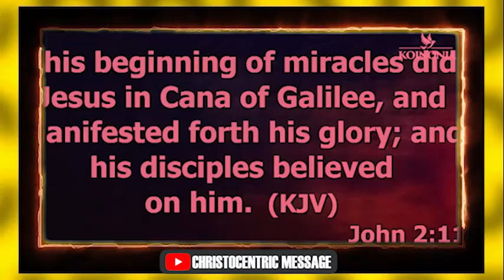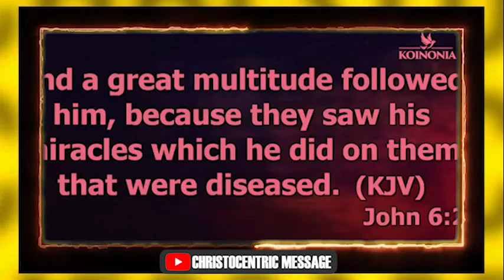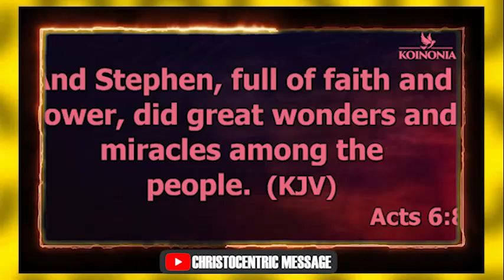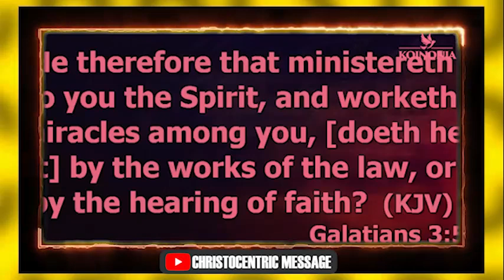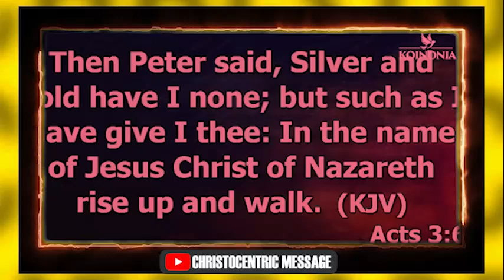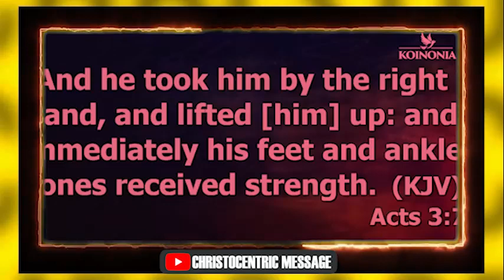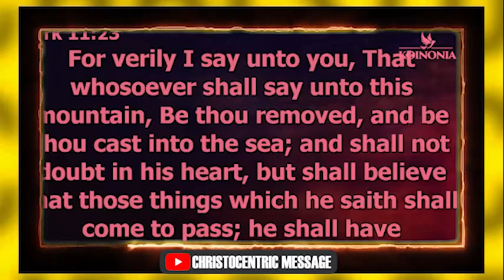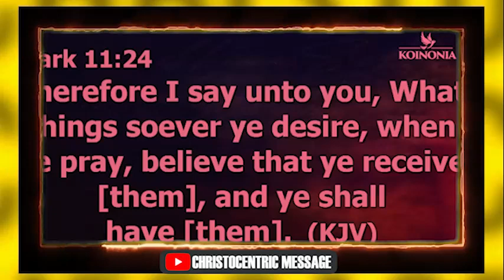HOW TO EXPERIENCE SIGNS, WONDERS, AND MIRACLES - APOSTLE JOSUHA SELMAN